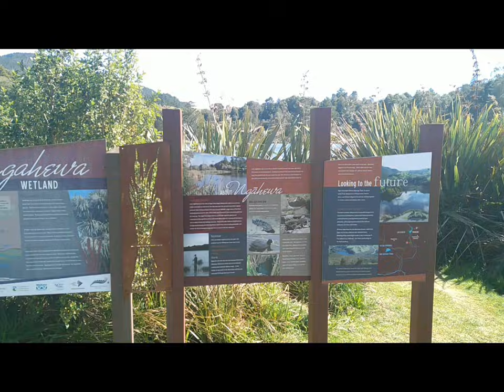Wai O Tapu and hiking